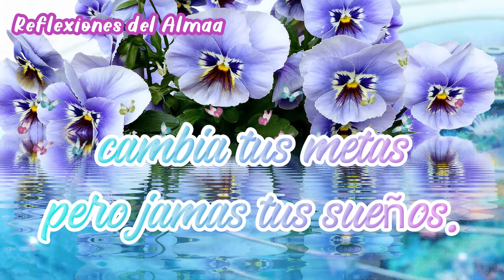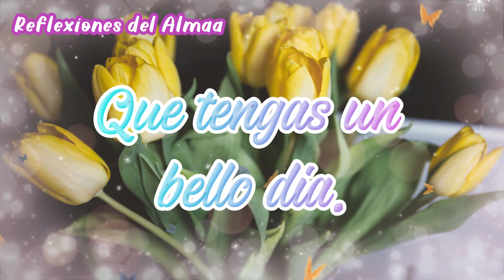▶Feliz domingo😋 saludos de 🌞BUENOS DIAS☕ frase positiva y BONITIA e imágenes🌸🌷🌺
Feliz domingo saludos de buenos días frase positiva y bonita e imágenes, frase de buenos días para WhatsApp regala este video a amigos y familiares dedícale este mensaje y envíales saludos de buenos días cada mañana.

🧡Mira mi nuevo 🎬CANAL visítalo te gustara mucho😊

❤️ ¿Quieres APOYAR el canal para seguir 📈CRECIENDO?